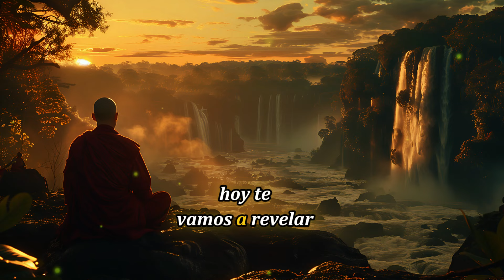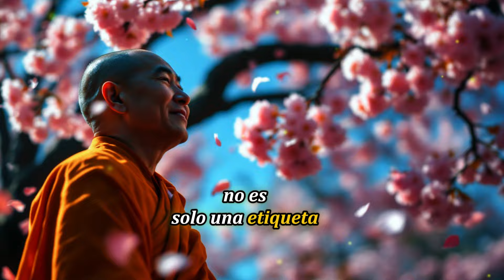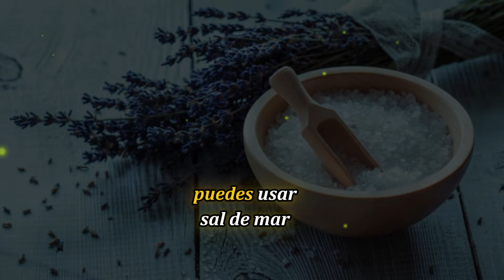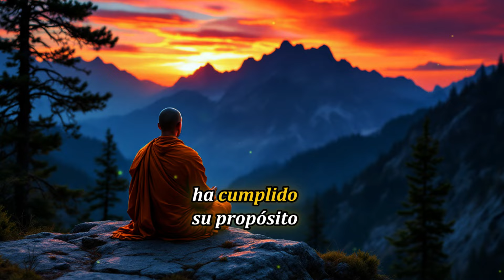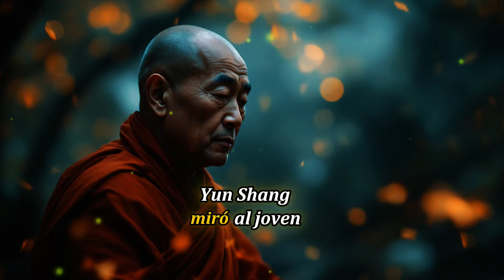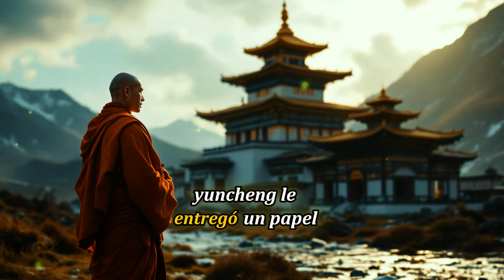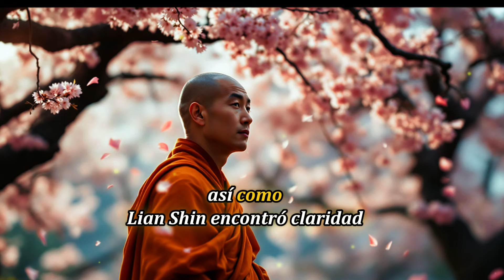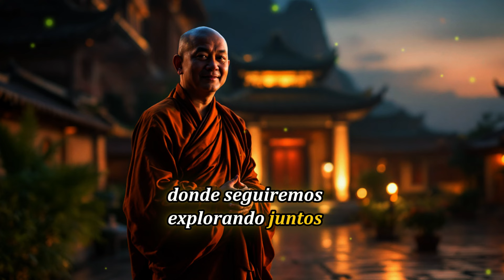Haz esto HOY: Pon tu nombre en agua salada y atrae DINERO y ABUNDANCIA | Enseñanzas Budistas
Haz esto HOY: Pon tu nombre en agua salada y atrae DINERO, ABUNDANCIA | Enseñanzas Budistas

¿Alguna vez has sentido que la abundancia está a tu alcance pero no sabes cómo atraerla? En este video, revelamos un método secreto basado en enseñanzas budistas para manifestar tus deseos y atraer abundancia a tu vida. A través de un ritual simple pero poderoso utilizando agua y sal, aprenderás a canalizar la energía de tu nombre como una expresión única de tu ser. Exploraremos la leyenda del monje Yun Sheng y Lian Shin para ilustrar cómo puedes abrir el flujo de prosperidad. ¡Prepárate para una transformación interna!

00:00:00 - Sientes que el éxito y la abundancia están cerca.
00:00:20 - Un método con tu nombre y agua salada.
00:01:43 - Tu nombre es una expresión energética única.
00:02:00 - Ritual con agua y sal para conectar con la abundancia.
00:03:36 - Imagina tus deseos materializándose en tu vida.
00:04:00 - Ritual ancestral para alinear deseos con la energía.
00:04:35 - Leyenda budista sobre atraer la abundancia.
00:05:00 - Joven comerciante busca atraer la prosperidad.
00:07:58 - La vida del joven comerciante empieza a florecer.
00:08:40 - Conexión de nombre, agua, sal y energía universal.
00:09:06 - La intención y la apertura a recibir son clave.

🌟 Transforma tu vida con las enseñanzas budistas! 🌟

Únete a nuestra comunidad y empieza tu camino hacia el autoconocimiento y la armonía emocional.